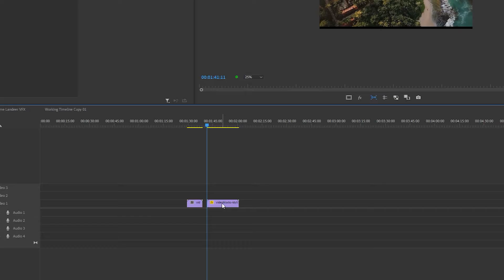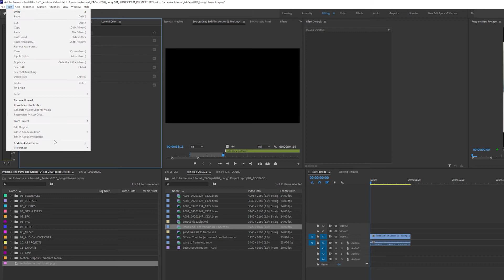Set to Frame Size or Scale to Frame Size. Adobe Premiere Pro Tutorial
Set to frame vs scale to frame which one should you use inside premiere pro.